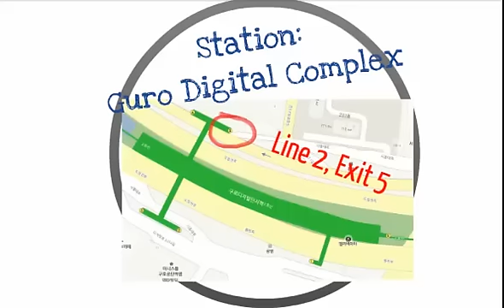Menuju Lokasi Kelas Bahasa Korea di Guro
Petunjuk Menuju Lokasi Korean Class for Indonesian
Di Guro, Seoul dengan berjalan kaki sekitar 600m, dari Station Guro Digital Complex

Semoga selamat sampai tujuan.. amin
Tetap Semangat!!!